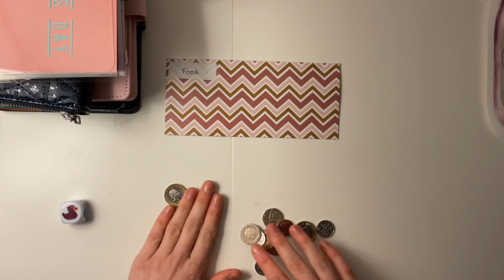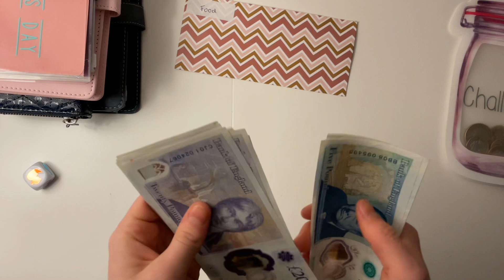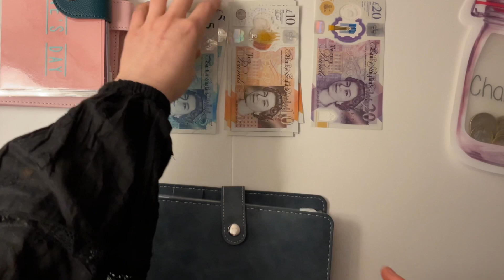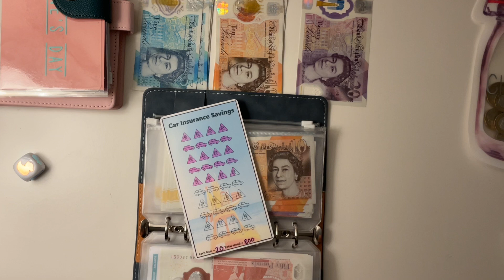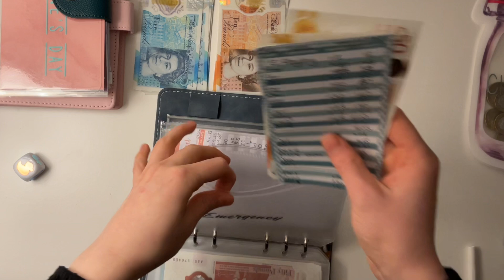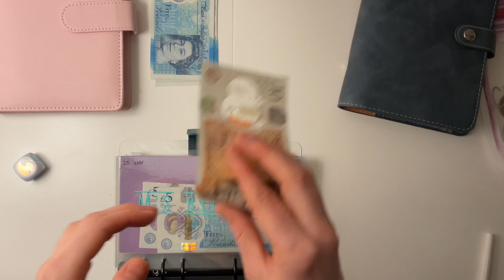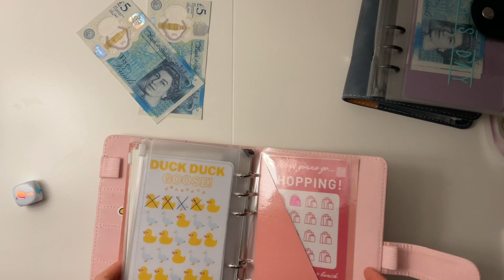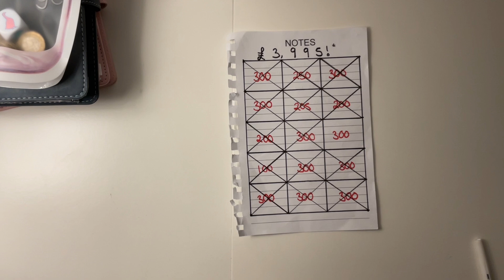FEBRUARY WEEK 4 CASH STUFFING!